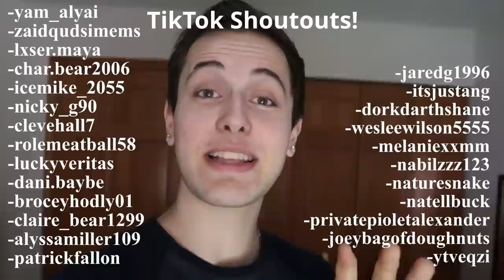Pranking My Girlfriend 100 TIMES In The SAME DAY!!!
Pranking My Girlfriend 100 TIMES In The SAME DAY! I hope you loved this video!